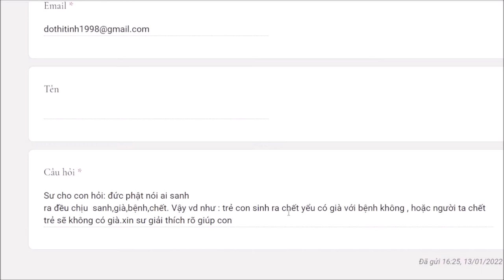856. Phật nói không đúng về già bệnh?